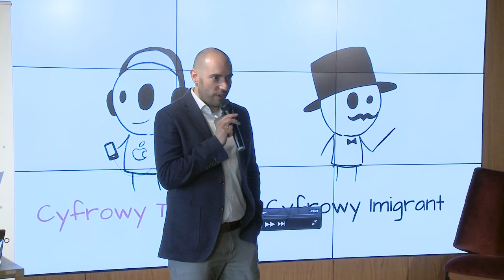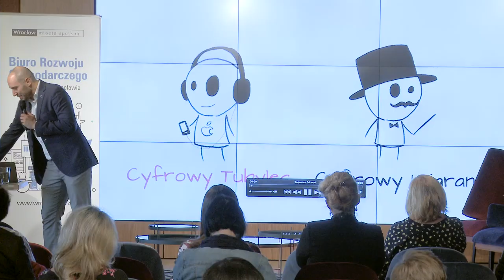„Millenialsi – szansa czy zagrożenie?”, dr Łukasz Srokowski. Wykład 1